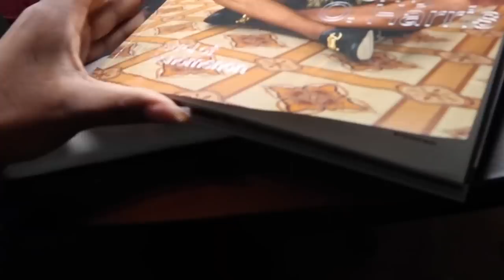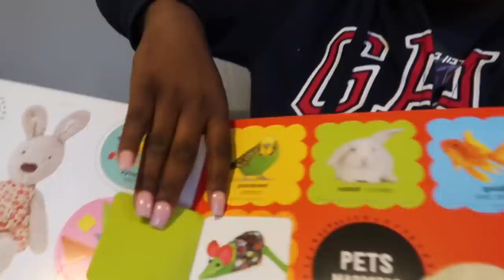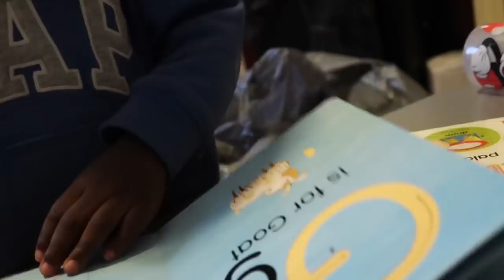VLOG | TARGET RUN | NAIL APPOINTMENT | RITA THE BUILDER ?